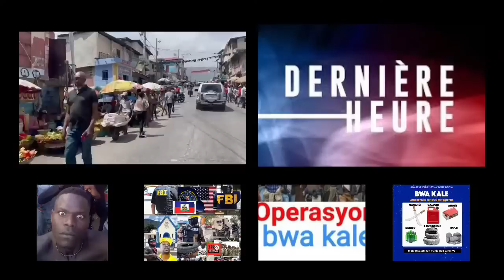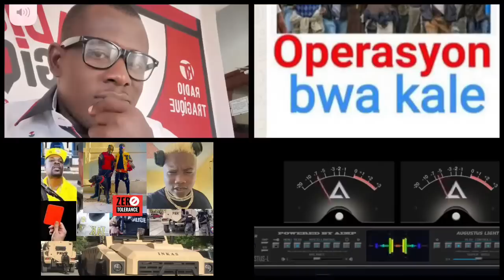16MAI sa pired lapolis bay yon Ougan bwakale/IZO BEZWEN SOVE JAMAIK/Lapolis ELIMINE yon Bra Dwat IZO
ACHRAFAKIMI#vitelom#fadh#IZO pnh komisemuscadin vitelom#haiti#PRESIDENTJOVENELMOISE ARIELHENRy#
cloche la sonne si haïtien pa leve kanpe nap disparet/yonn nan kolonbien dekare se pou  Grande puissance  yo tap travay flash
BONNE NOUVEL MET NEWTON ST JUSTE MANDE BIDEN POU ENQUET SOU BANK DOMINICAIN NAN LANMORT PREZIDAN JOVENEL /Dimitri Herard dio peur pou vi
SEZISEMEN TOTAL DR Claude Joseph DEPLIME VOLE YO JISTIS POU JOJO
pep la mane Depa Ariel Henry prese prese jistis pou peyim jistis pou jovenel
PKONTELI TOUT LES MAB TV PARTAGE VIDEO SA SVP LI IMPORTANT MERCI

1AVRIL LAPOLIS ARETE YON HOME D'AFFE  KI KONN  HT ZAM BAY NEG 400MAWOZO/ARNEL BELIZE PA KA JWEEN PASSEPORT DIPLOMATIK